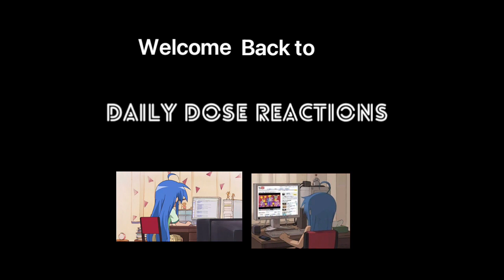Eye see you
Hi there you’re beautiful and I  hope your day is amazing today and forever

If your enjoyed this video gracias but it’s not good yet

I’ll be your favourite YouTuber one day

Have an amazing day today